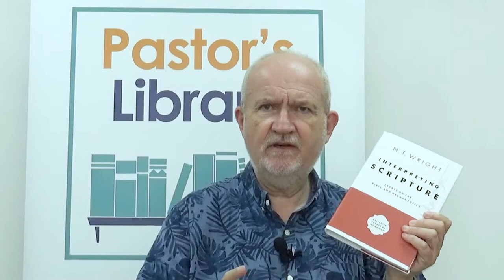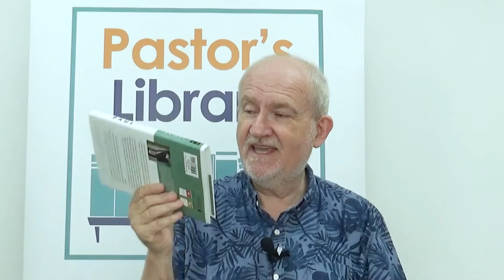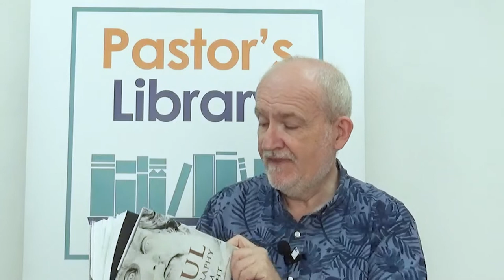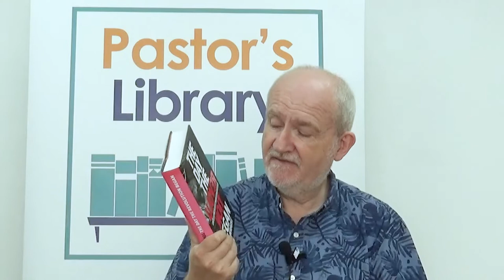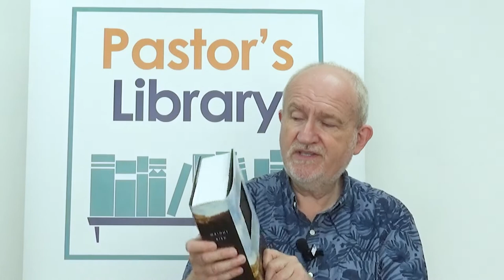They call him a heretic. Are they right? Author spotlight: N.T. Wright/Tom Wright review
Pastor’s Library is a series where all matters pertaining to theological books are discussed – whether it is about a book or a series of books that you have seen on a Pastor’s bookshelf, whether it is on a reading list for a diploma in Theology or for your Batchelor’s or Master’s degree. There are so many Christian Theology books out there and it is so difficult to navigate through them without any help; this is where 'Pastor’s Library' comes in.

Please remember as with any other channel, personal opinions might be expressed that you may not agree with, but we do try to be as even handed as possible. If there is a specific book or series that you would like us to cover then please leave a message.

Stephen Redman, who presents Pastor's Library, is a published author, has ministerial credentials from the Ground Level network and is a Presbyter of the Order of St Leonard. He also has a Masters Degree in Practical Theology and serves on the boards of the children's cancer charity 'Candlelighters', and 'Attend'. Stephen also serves as the Chair of the 'Friends of Amarna House' (a local care home). Stephen is very committed to the local unity group of church and ministry leaders 'One Voice' of which he is also a Trustee.